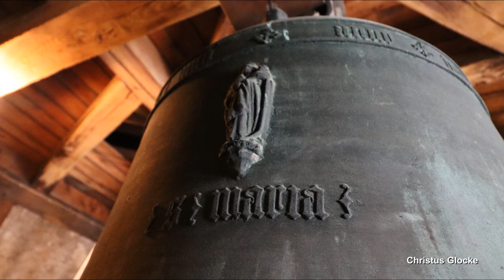NECKARGEMÜND (D), ev. Ulrichskirche, Vollgeläut (Turmaufnahme)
Präsentiert wird eine Turmaufnahme des Plenums der evangelischen Stadtkirche St. Ulrich in Neckargemünd.
Neckargemünd ist eine Stadt am Neckar, etwa 10 Kilometer östlich von Heidelberg und zählt ca. 14.000 Einwohner.
Die evangelische Ulrichskirche befindet sich im Norden der Neckargemünder Altstadt, direkt am Neckarufer. Die heutige Kirche wurde im 16. Jahrhundert im spätgotischen Stil auf den Fundamenten der älteren Vorgängerkirche errichtet. Das Langhaus wurde in den Jahren 1770/71 im schlichten, barocken Stil erweitert. Renovierungen fanden nach dem Krieg in den Jahren 1963/64 und von 1990 bis 1996 statt. Die Orgel stammt aus dem Jahr 1785 von den Gebrüdern Stumm. Sie wurde 1935 von der Firma Steinmeyer umgebaut und 1995 restauriert.
Der älteste, heute noch erhalten gebliebene Teil der Kirche ist der Kirchturm. Er birgt heute in seiner über das Dach des Kirchenschiffes erreichbaren Glockenstube ein fünfstimmiges Bronzegeläute. Zwei Glocken sind historisch wertvoll uns stammen vermutlich sogar noch vom Vorgängerbau, während die anderen drei Glocken erst nach dem zweiten Weltkrieg gegossen wurden. Zusammen bildet das Geläute ein sehr charaktervolles Gesamtensemble.

GLOCKENDATEN:

Glocke 1: Königsglocke, g', Meister Jörg/Speyer 1477, 720 kg, d= 1110 mm

Glocke 2: Dreifaltigkeitsglocke, a', Bachert/Kochendorf 1953, 560 kg, d= 960 mm

Glocke 3: Glaube/Liebe/Hoffnung, c", Bachert/Kochendorf 1953, 320 kg, d= 800 mm

Glocke 4: Betglocke, d", Bachert/Kochendorf 1953, 225 kg, d= 700 mm

Glocke 5: Taufglocke, f", unbezeichnet/14. Jahrhundert, 140 kg, d= 610 mm

Diese Aufnahme entstand zum Sonntagsgottesdienst um 9.30 Uhr. Geläutet wurde ab ca. 9.20 Uhr für 10 Minuten.
Ich bedanke mich ganz herzlich bei der Pfarrerin für die Erlaubnis der Aufnahme im Kirchturm und beim Küster fürs Aufsperren!